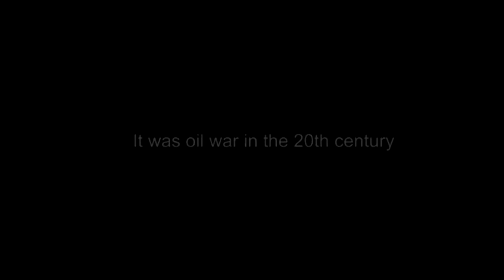Its a Beautiful Day | movie trailer | Conflict of Water Crisis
Water scarcity is the lack of sufficient available water resources to meet the demands of water usage within a region. It already affects every continent and around 2.8 billion people around the world at least one month out of every year. More than 1.2 billion people lack access to clean drinking water. Water scarcity involves water stress, water shortage or deficits, and water crisis. While the concept of water stress is relatively new, it is the difficulty of obtaining sources of fresh water for use during a period of time and may result in further depletion and deterioration of available water resources.

This film won Armore Pelligrinni Award at 23 Asia Africa America Latin Film Festival 2013.
Official Selectopn at Water International Film Festival Tokyo Japan 2013, Eco Film Festival 2012.

Directed by Tonny Trimarsanto
Documentary 23 minuste
Rumah Dokumenter presents 2011